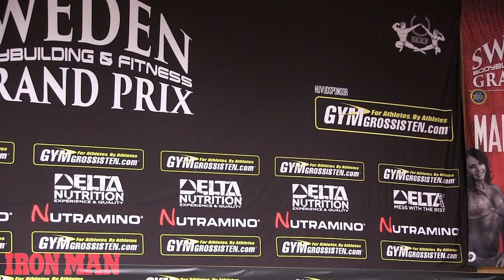Bikini Fitness up to 169cm - Sweden Grand Prix 2016 (HD Quality)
Fantastic competitors in this Bikini Fitness up to 169cm class at Sweden GP 2016